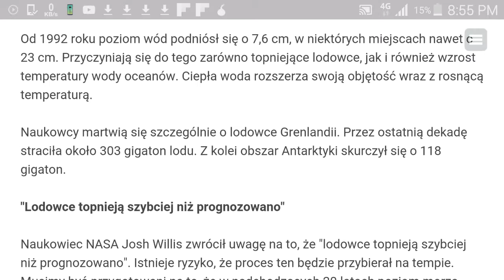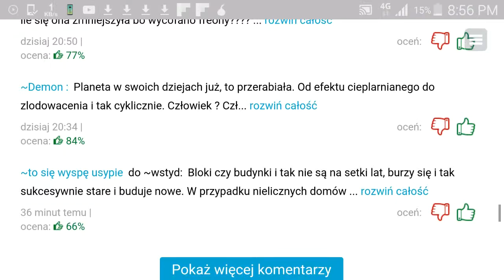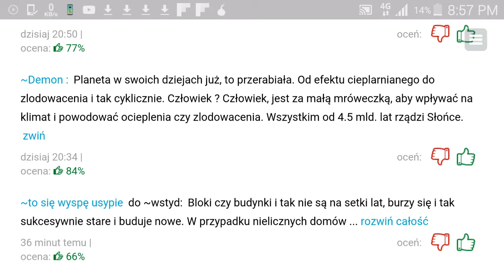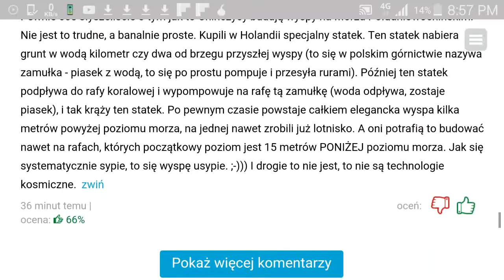NASA ostrzega przed podnoszącym się poziomem wody